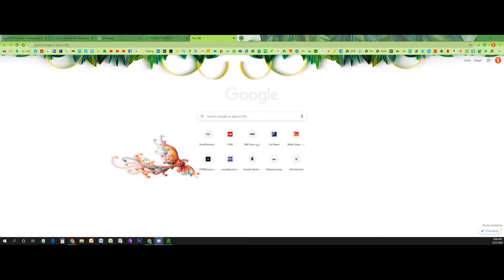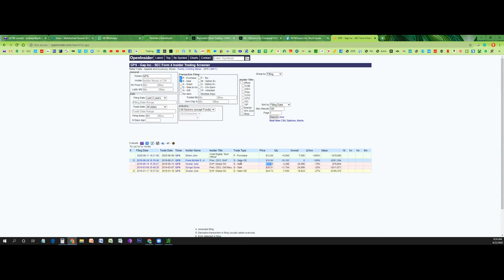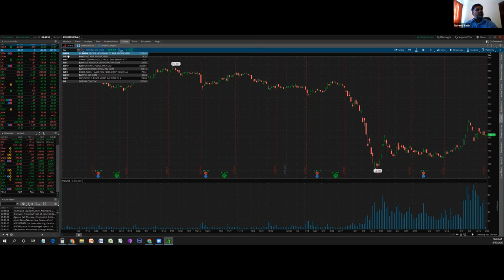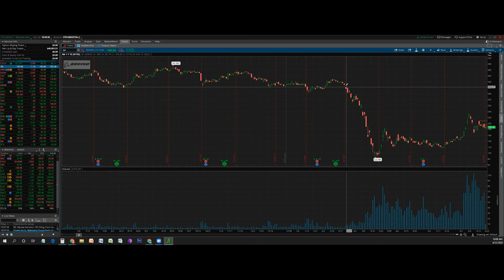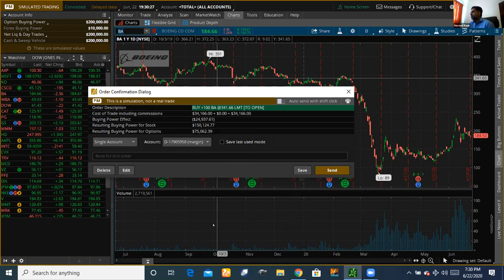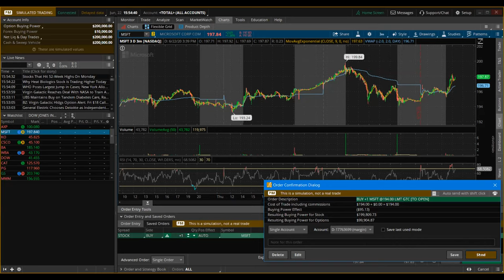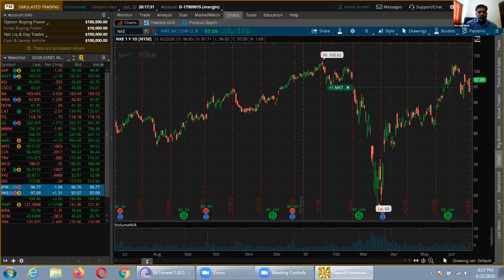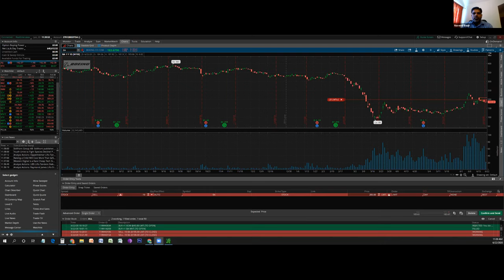Making first stocks trade in Thinkorswim (اردو زبان میں) June 22.2020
تھنک ار سوئم میں پہلا اسٹاک خریدنا اور فروخت کرنا
(اسٹاک ٹریڈنگ کا اردو ٹریننگ سیشن )